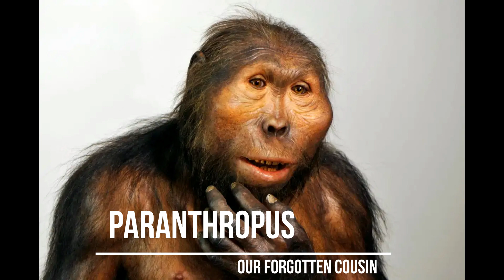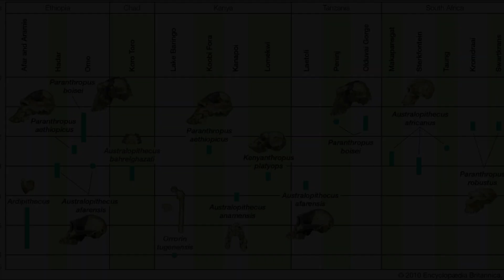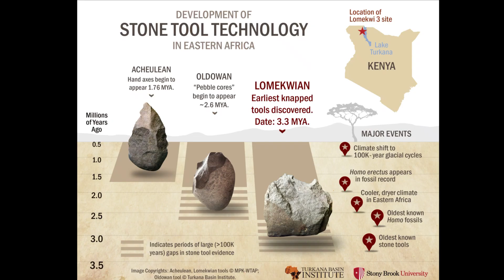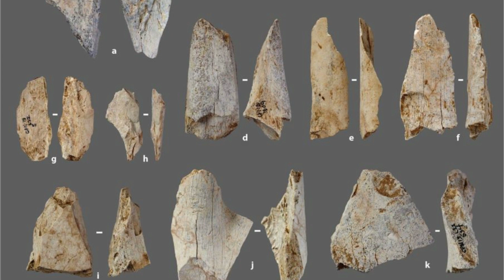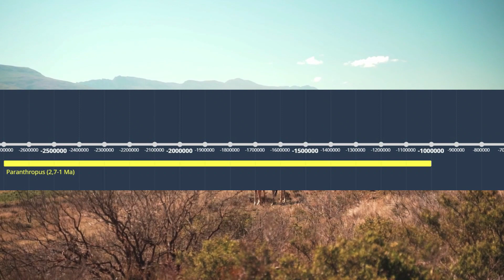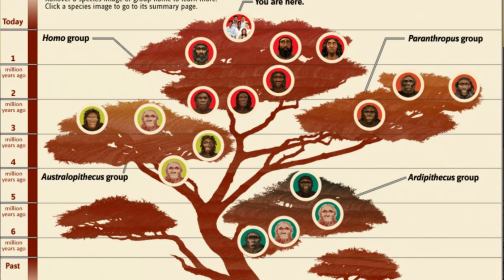Paranthropus: Our Forgotten Cousin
A video where we will look into a lesser known hominin that lived alongside early homo species. It provides some fascinating insight into hominin evolution and the different branches we took over millions of years.